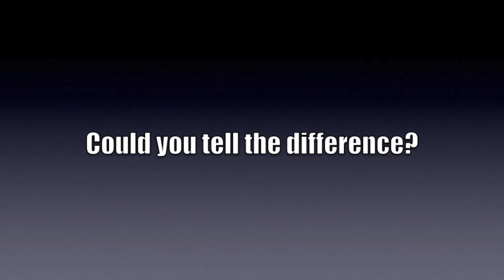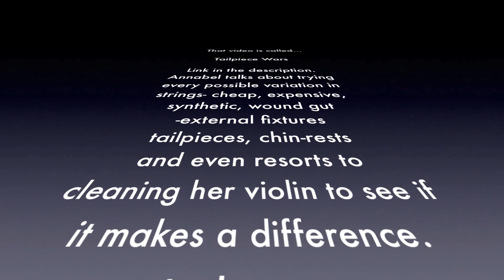SLASH & BURN: OLD VS NEW...AGAIN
Have you ever wondered if everything you’ve heard about the Classical world is true? Join teacher-student/friends/co-hosts Sarah Curro and Annabel Plahuta in their reveal-all discussions.
Old vs New Again explores the unacknowledged reality that your violin can come to life if only you tried a few things before buying a new/old one. Especially trying new strings!
The 'brown clarinet' refers to the historical replica boxwood clarinet owned by Craig Hill and played in the recordings you hear throughout the video. It is an exact copy of the clarinet used by Richard Mühlfeld, Brahm's favourite clarinettist and is made in the Baermann-Ottensteiner System from 1875.
Music Clips
Brahms Clarinet Quintet 1st movement
performed by Friends of Eusebius and Florestan 2013
Jacques Dont Op 38 (20 Progressive Studies)
Duet no. 16 (unmastered, unreleased and recorded at Newmarket Studio Melbourne 2020 on a Paul Llewellyn Davies violin made in 2002 both parts played by Sarah Curro.